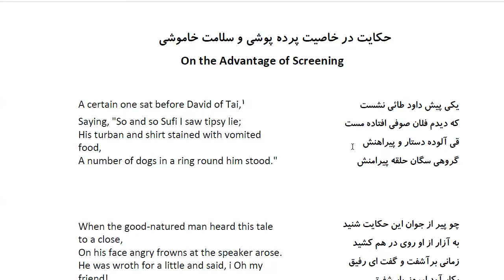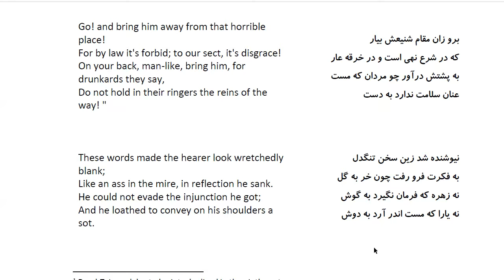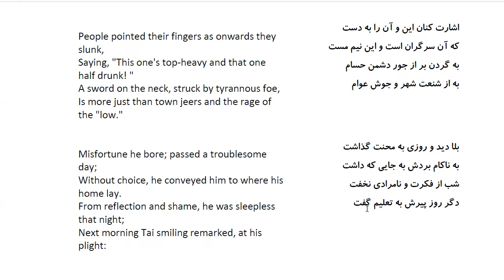Bustan: In Farsi with English Translation-Part 182: حکایت در خاصیت پرده پوشی و سلامت خاموشی